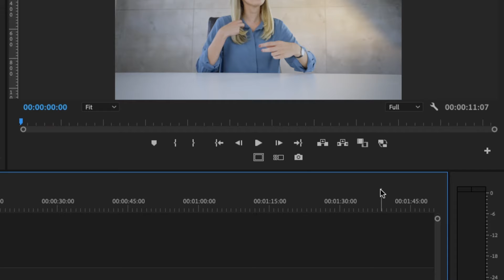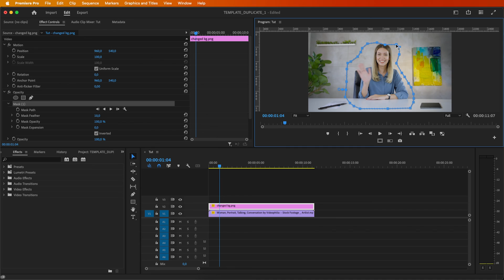How to Change Background WITH AI | Premiere Pro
Unlock the full potential of your footage using just Photoshop and Premiere Pro with this step-by-step guide! Learn how to capture and enhance frames, unleash your creativity with AI-generated backgrounds, and seamlessly integrate them into your videos. Perfect for both beginners and seasoned editors, this tutorial empowers you to elevate your editing game without the need for complex software. Dive in and discover the endless possibilities of AI-powered editing today!